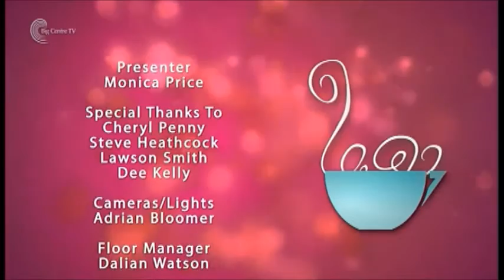Soul Division on Cuppa TV 2nd Interview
2nd Interview for Soul Division and Dee Kelly on Cuppa TV with Monica.
Featuring the video release of Stand Up For The Children for Children in Need.
The song by Steve Heathcock and Lawson Smith produced at Summer Lodge is available from tomorrow on all digital downloads courtesy of Gotham Records.